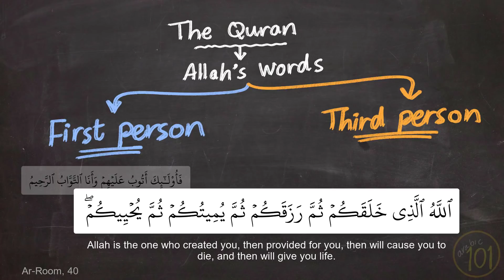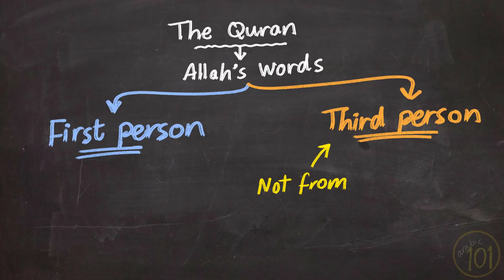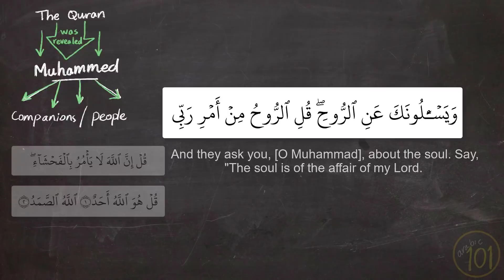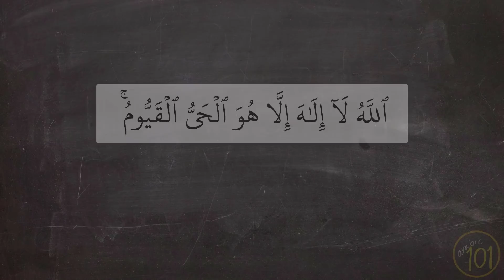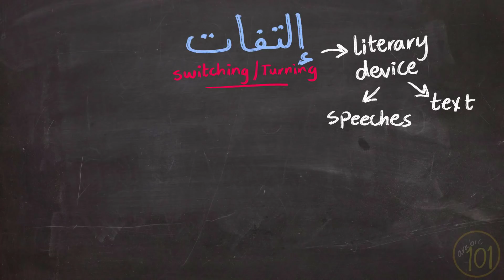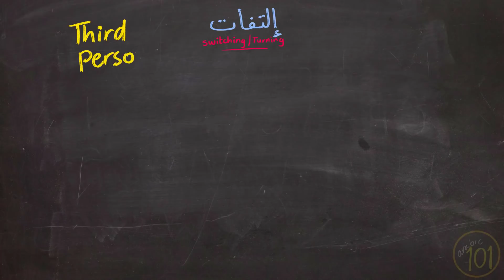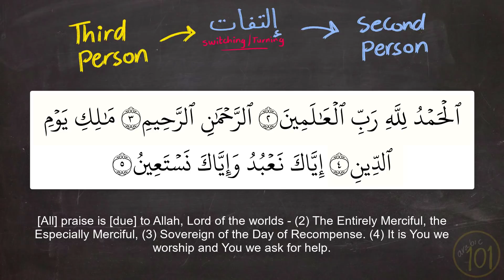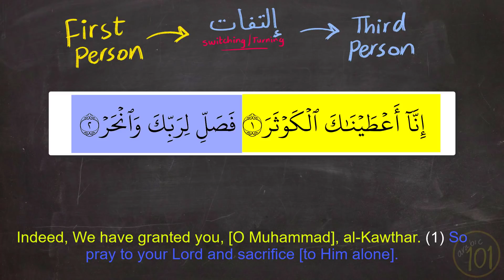Why is Allah referred to in the THIRD PERSON, not the FIRST person in the Quran | Arabic101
In this video, we will answer the following questions:

- How does Allah address us in the Quran?
- Where does the confusion originate from?
- How was the Quran revealed to the Prophet (peace be upon him)?
- Why does Allah use third person to refer to himself?
- What is إلتفات in Arabic?
- How does this relate to the Quran?
- What is the equivalent of إلتفات in English?

Do you have any questions? Leave it in the comments below.